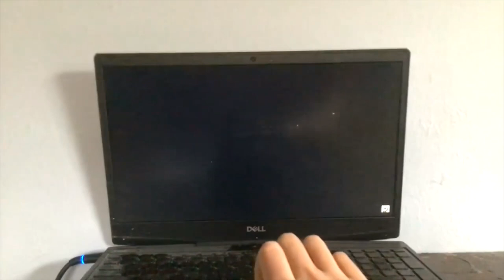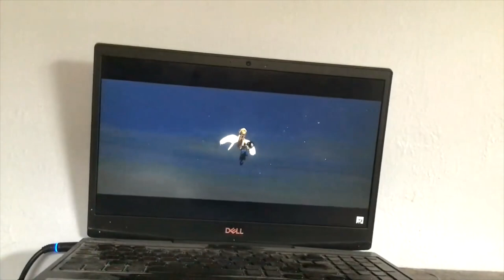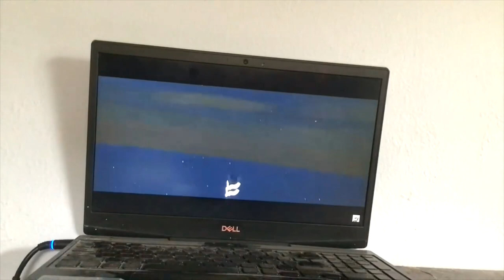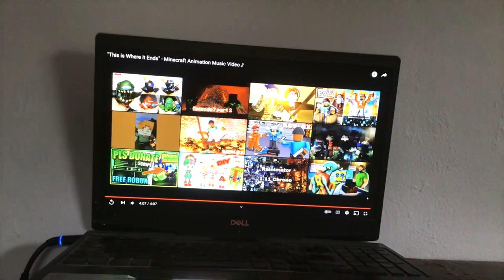BEAST SamAnimatez Montage